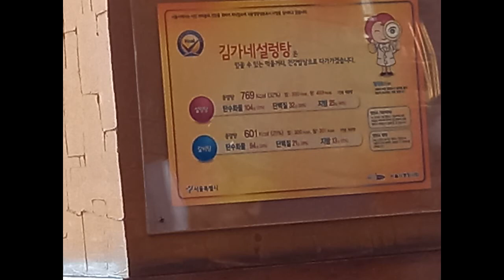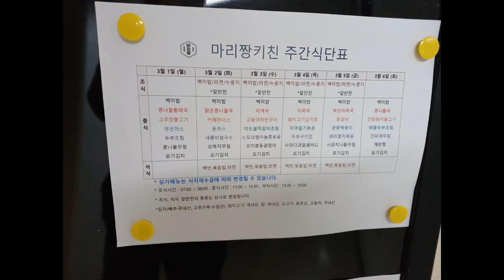2021년 3월 1주차 구내식당 점심메뉴 및 외식메뉴입니당~~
2021년 3월 1주차 구내식당 점심메뉴 및 외식메뉴입니당~~
아래주소는 외식했던 곳
자금성 : 서울 강서구 방화대로33길 22
클로이커피  : 서울 강서구 방화대로33길 29 1층
김가네가마솥설렁탕 : 서울특별시 강서구 방화1동 방화동로 52
이번주도 바쁜한주 보내며 맛있는 점심한끼 해결했네용~~^^